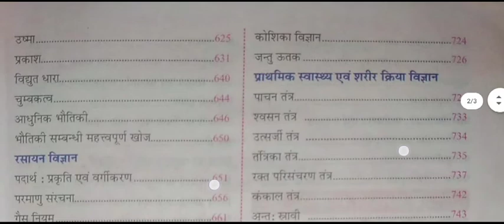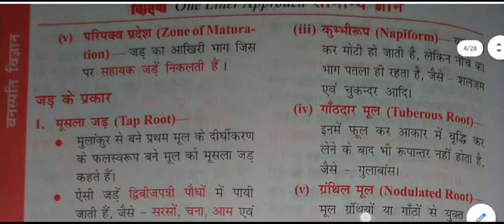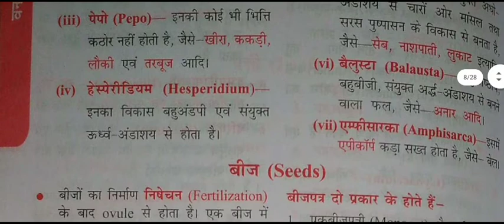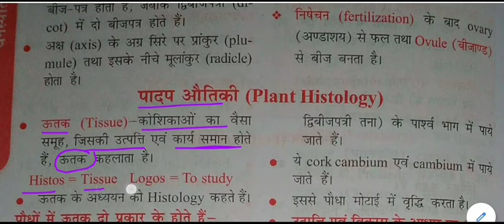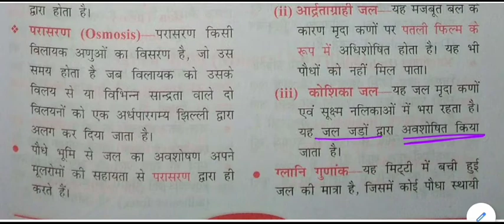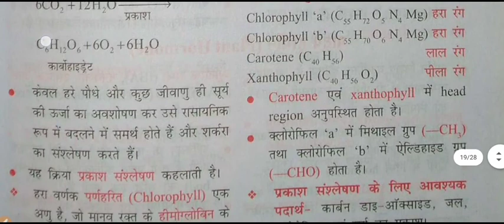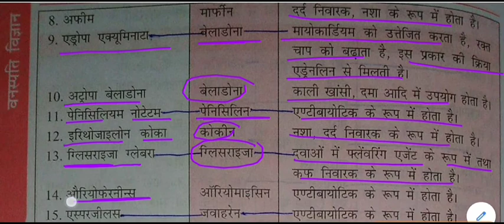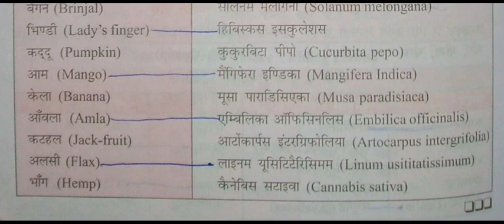वनस्पति विज्ञान || Botany gk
Botany for All Competitive Exams like SSC, Railway, IB, Bank, UPSC, BPSC, MPSC, PCS, etc.